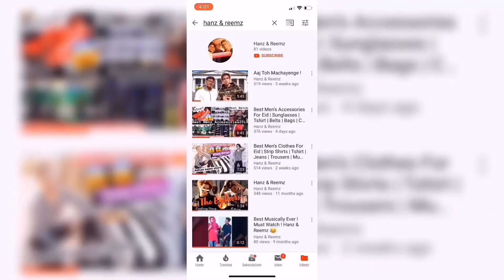Nakhuda Mohalla Mumbai | Cheap Price Ethnic wear In Nakhuda Mohalla must watch 2024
Nakhuda Mohalla Mumbai | Cheap Price Ethnic wear In Nakhuda Mohalla

Eid Special Nakhuda Mohalla | Best Designer & Fancy Ladies Dresses 2019

Address Given Below Or Click the Google Map Link
Nakhuda Mohalla
Mumbadevi Area, Bhuleshwar, Mumbai, Maharashtra 400003

Price of dresses Start from 280rs 650rs 750rs
and Also 1000rs to 3000rs and more

No Online Shopping Available Sorry !
For More Details You Must Visit Nakhuda mohalla
And you can Contact Mr mohammed Hanif Or Mr Gaus Bhai
they Will be available Over there

Credits !

Video Editor: Dashing hanz
Videography: Hanz & Reemz
Camera Used in the video : Nikon
Music Used In the Video : NCS